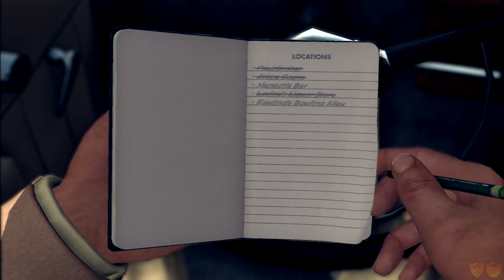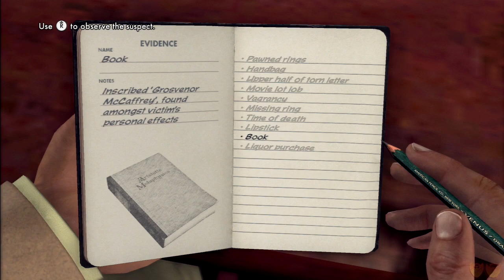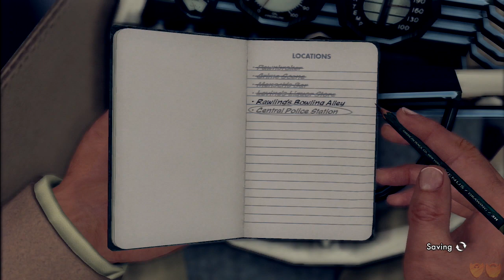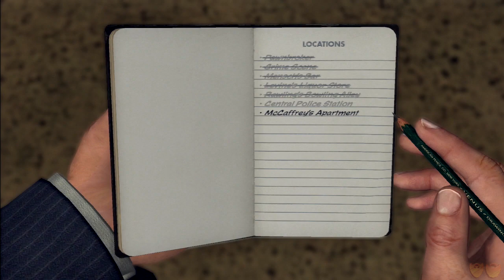L.A. Noire | Let's Play Ep. 22: Knots and Crosses | Super Beard Bros.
Question of the Day:
Who is excited for Star Wars to be out on blu ray?